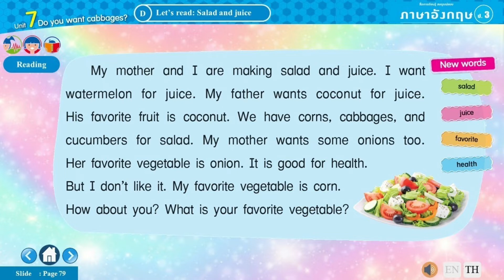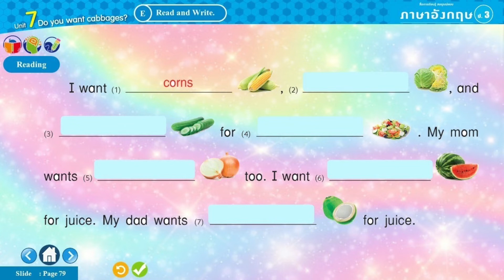Eng ป.3 | Unit 7 Do you want cabbages? | 3/5